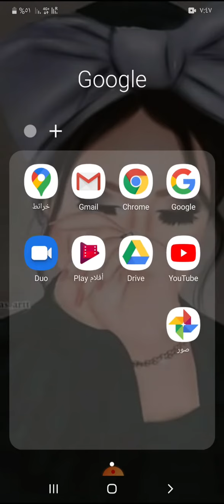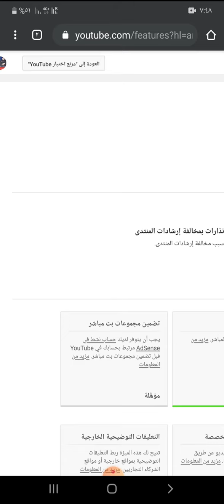كيف اعرف عدد ساعات المشاهدة على قناتى من الهاتف على اليوتيوب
ـــــــــــــــــــــــــــــــــــــــــــــــــــــــــــــــــــــــــــــــــــــــــــــــ

ـــــــــــــــــــــــــــــــــــــــــــــــــــــــــــــــــــــــــــــــــــــــــــــــ
ـــــــــــــــــــــــــــــــــــــــــــــــــــــــــــــــــــــــــــــــــــــــــــــــ
⚠️⚠️ شاهد فيديوهات مهمه جدا انصحكم بالمشاهدة::

ـــــــــــــــــــــــــــــــــــــــــــــــــــــــــــــــــــــــــــــــــــــــــــــــ
ـــــــــــــــــــــــــــــــــــــــــــــــــــــــــــــــــــــــــــــــــــــــــــــــ
ـــــــــــــــــــــــــــــــــــــــــــــــــــــــــــــــــــــــــــــــــــــــــــــــ
ـــــــــــــــــــــــــــــــــــــــــــــــــــــــــــــــــــــــــــــــــــــــــــــــ
ـــــــــــــــــــــــــــــــــــــــــــــــــــــــــــــــــــــــــــــــــــــــــــــــ
ـــــــــــــــــــــــــــــــــــــــــــــــــــــــــــــــــــــــــــــــــــــــــــــــ
ـــــــــــــــــــــــــــــــــــــــــــــــــــــــــــــــــــــــــــــــــــــــــــــــ
ـــــــــــــــــــــــــــــــــــــــــــــــــــــــــــــــــــــــــــــــــــــــــــــــ
ـــــــــــــــــــــــــــــــــــــــــــــــــــــــــــــــــــــــــــــــــــــــــــــــ
ـــــــــــــــــــــــــــــــــــــــــــــــــــــــــــــــــــــــــــــــــــــــــــــــ
ـــــــــــــــــــــــــــــــــــــــــــــــــــــــــــــــــــــــــــــــــــــــــــــــ
ـــــــــــــــــــــــــــــــــــــــــــــــــــــــــــــــــــــــــــــــــــــــــــــــ
ــــــــــــــــــــــــــــــــــــــــــــــــــــــــــــــــــــــــــــــــــــــــــــــ
ـــــــــــــــــــــــــــــــــــــــــــــــــــــــــــــــــــــــــــــــــــــــــــــــ
ـــــــــــــــــــــــــــــــــــــــــــــــــــــــــــــــــــــــــــــــــــــــــــــــ
⚠️ التطبيقات المستخدمه فى المونتاج 👇

ـــــــــــــــــــــــــــــــــــــــــــــــــــــــــــــــــــــــــــــــــــــــــــــــــــــــــــــــــــــــــــــــــــــــــــــــــــــــــــــــــــــــــــــــــــــــــ